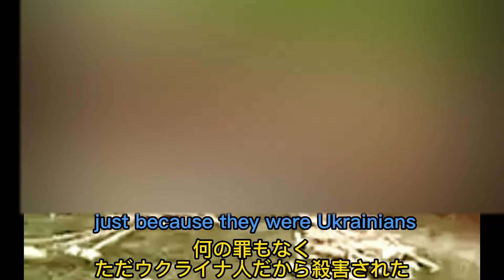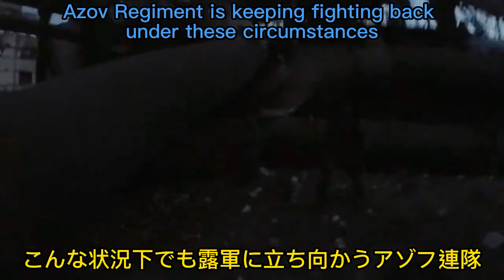Mariupol, Volunteers killed, Mass grave,new message from Azov, footage of fighting against Russian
マリウポリ　ボランティア殺害　再び萬人冢　アゾフの新メッセージ　露軍に反撃する映像　リアル戦闘映像 ／今見てるNews7もこの映像の一部を採用、NHK少し進歩したな😂

★　★　チャネルのお知らせ　★　★

このチャネルの趣旨は以下のようになっています。
1、日本語情報と世界との格差を埋める
2、チャンネル広告収入の寄付、働きかけなどでウクライナの支援をする

皆さんのおかげで、1ヶ月ほどでYouTubeパートナープログラムの基準を4月末でクリアになり、4/30に申請を行いました。
しかし、残念なことに審査結果は不可でした。理由としては、「オリジナルティに欠ける動画が多い」でした。（戦闘映像の類かなと思っています）

上記二つの目的どれも捨て難く、どうするかを今日一日悩みました。
悩んだ末、以下の結論に至りました。
1、このチャンネルから基準に満たない動画を削除し、YouTubeパートナーの基準クリアできるようにし、1ヶ月後（Youtubeの指示）に再申請します。早期に広告収入を得てウクライナを支援します。
2、皆さんのニーズに応えるべく、当面、戦闘映像などYouTubeの基準に満たない動画を新チャネル開設し移行します。（YouTubeパートナープログラムを今後も申請しない）

この作業は2～3週間ほどを目途に行う予定で、このチャンネルの動画を5月末日に基準クリアの状態にします。
新チャンネル ↓ ↓ の登録をお願い致します。
移行が一段落してから、戦闘映像はサブアカにしかアップしなくなるので、お早めにご登録を！
(順次公開中)

新チャンネル開設後も、こちらのチャンネルを引き続きご視聴頂ければ幸甚です。
皆さんがご覧になる分、広告収入が増え、ウクライナ支援になります。
なお、皆さんにできることそんなに多くないと思いますが、他人事と思わずウクライナのためにできることをやって頂きたいと、改めてお願い致します。

5/5

★★ウクライナドンバスにいる、イギリス人の職業軍人とつながった。詳細は明かせないが、現地でウクライナ軍と共にロシア軍と戦っている。現地についての質問を答えてくれるそうで、ご覧になっている皆さんもし質問等あればコメント欄にお書きください★★

★★書き込みされる前、一度チャネル概要をお読み頂けれ幸甚です★★

Stop Russian Aggression
StopRussia
Anti war
Stop war
Stand with Ukraine
Stand up for Ukraine
Russian Tank Destruction
Russian Tank destroy
Russian Tank attack
Russian Tank Targeting
Missile
Ukraine
Russia
Mariupol
Azov Regiment
Azov Battalion
Donetsk
Donbass
Fall of Moscow
Moscow down
Moscow sinking
Attack drone
Russian frigate Admiral Makarov down
Russian frigate Admiral Makarov sinking

ロシアウクライナ戦争
戦闘映像
ロシア軍戦車破壊
ロシア軍戦車潰す
ロシア軍戦車撃破
ロシア軍戦車撃退
ロシア軍戦車攻撃
ドローン　無人機
ネプチューンミサイル

戰鬥視頻
俄羅斯侵略
反戰
停止戰爭
與烏克蘭站在一起
為烏克蘭挺身而出
摧毀俄羅斯坦克摧毀
攻擊俄羅斯坦克攻擊
馬卡洛夫海軍上將號 擊沉
導彈
飛彈
烏克蘭
俄羅斯
馬里烏波爾
亞速團
亞速營
頓涅茨克
頓巴斯
莫斯科的陷落
莫斯科沉沒
攻擊無人機
莫斯科大火
战斗视频
俄罗斯侵略
反战
停止战争
与乌克兰站在一起
为乌克兰挺身而出
摧毁俄罗斯坦克摧毁
攻击俄罗斯坦克攻击
导弹
乌克兰
俄罗斯
马里乌波尔
亚速团
亚速营
顿涅茨克
顿巴斯
莫斯科的陷落
马卡洛夫海军上将号　击沉
莫斯科沉没
攻击无人机
莫斯科大火